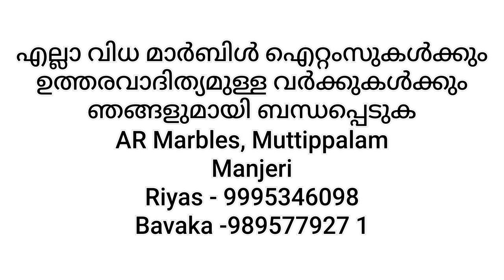GT മാർബിൾ ചെയ്തപന്തല്ലൂരിലെ മനോഹമായ വീട്| GT marble fixed homes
Armarbles# G_T paradise#pandallur
paradise#pullarasite

Highly glazed gt marble fully finished home tour video shown for you.flloring full gt marble.chatpadi k rack granite,bathroom ceramic tile.tjis home in malappuray district pullara

Material and labour supply
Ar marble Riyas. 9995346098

ഏറ്റവും പുതുതായി ഇറങ്ങിയ മാർബിൾ .വിലയും കാര്യങ്ങളും അറിയാനായി വിളിക്കൂ

How to select marble
How get good workers

Mullaoeriyar,Gigi arests,Congress
kurupp nijernawhite manjeri muttippalam kerala kunjali marakkal trailer#
Kunjalimarakkar#trailer#whitemortuna#kurupp#hometour#kitchentour